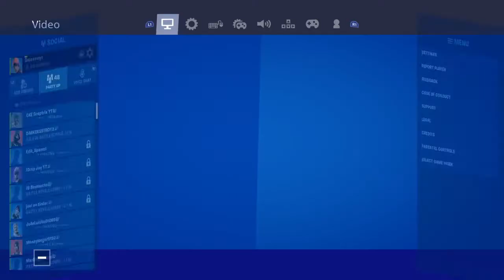Fortnite_20200111234953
Fortnite